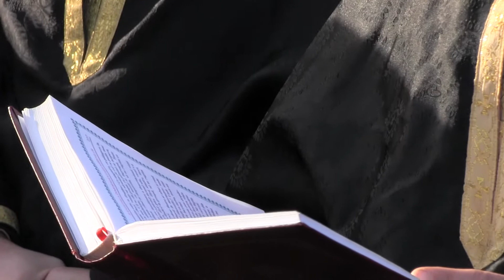Rugăciuni în faţa mormântului (Chechiş, 12 feb. 2013)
La înmormântarea sorei Veronica Gherman (Chechiş, 12 feb. 2013)